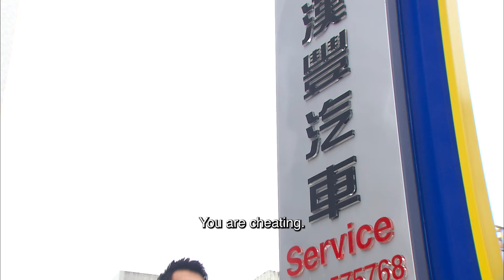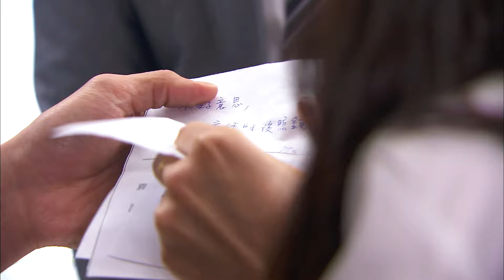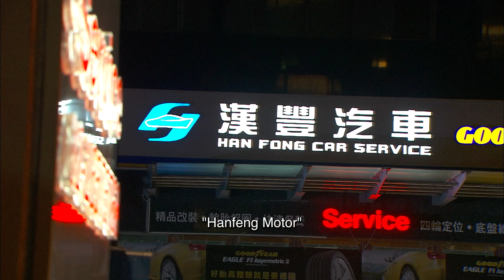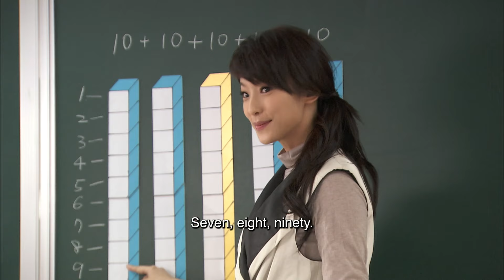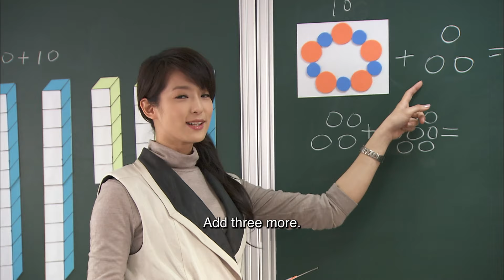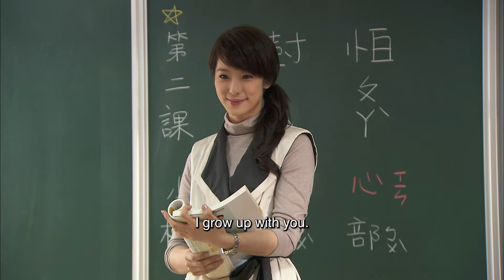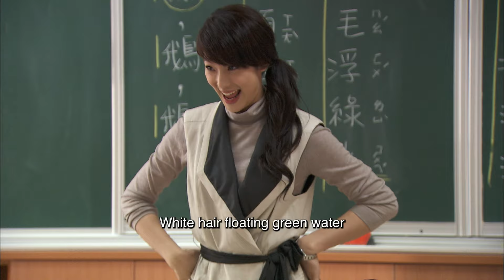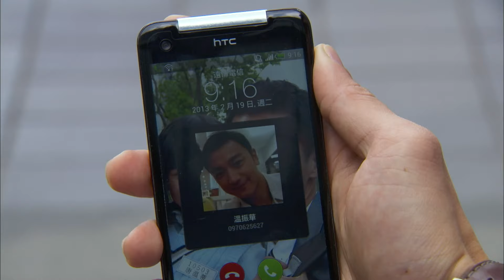【Multi Sub】Two fathers 兩個爸爸👦🏻🧔🏻EP02 | 2 man takes care a cute daughter together | Family drama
1. Click on "CC" button
2. Cilck the setting button 🔆 to select your language, font size and etc...

 Timestamp 0:00
02:00 Subscribe Our Youtube Channel!